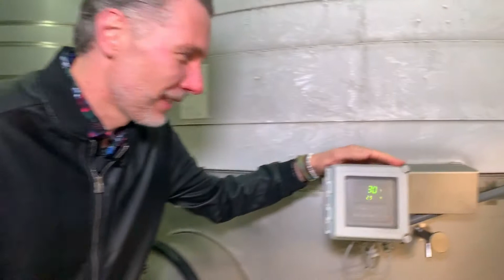Inside ZD Wines || Cold Stabilization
Cold Stabilizing white wines, what does that mean?! Join Paul as he bares the frigid temperature of our cellar and talks with Chris Pisani, Sr. Winemaker, about Cold Stability and why we do it.